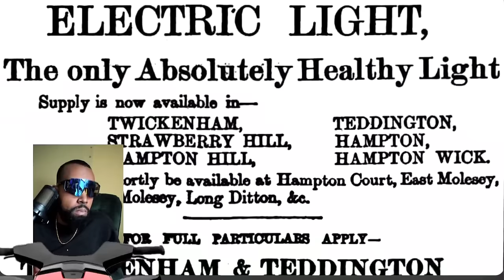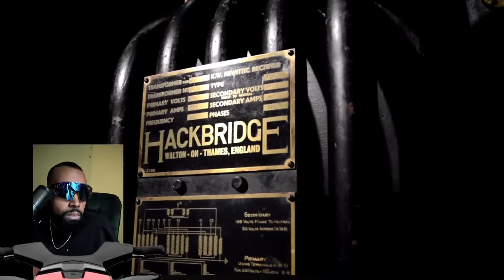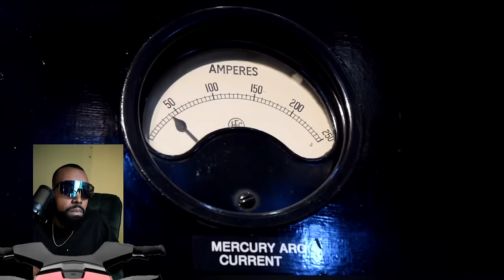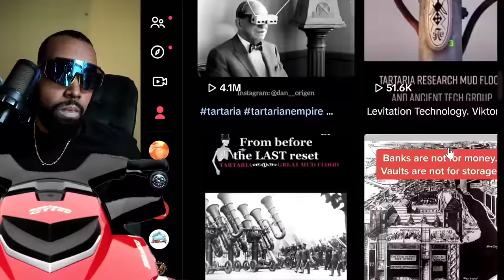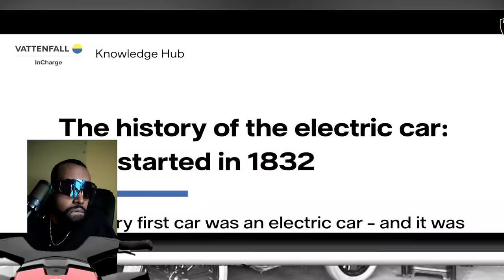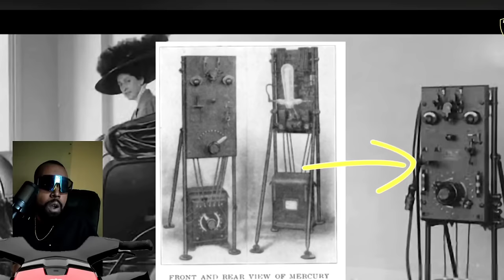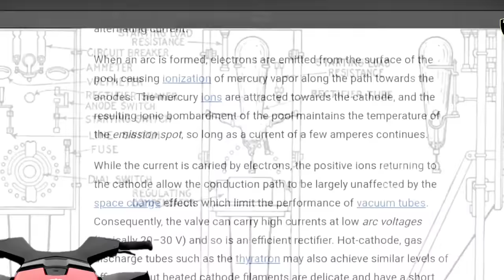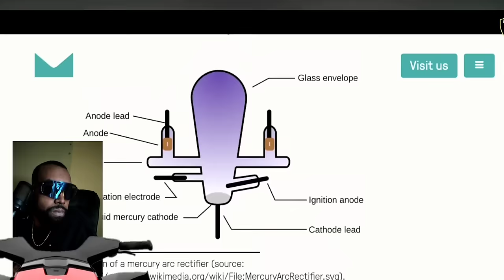Creepy TikToks that will melt your reality | REACTION